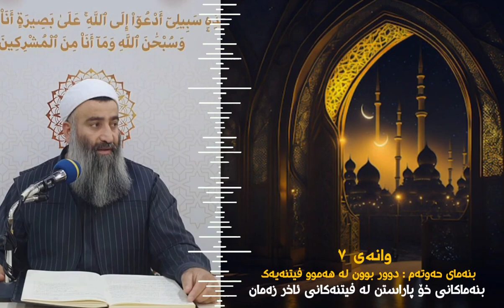بنەمای حەوتەم: دووربوون لە هەموو فیتنەیەك∣مامۆستا هەڵۆ